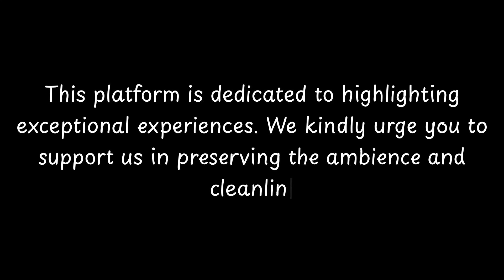Top Restaurants to Visit in Cayeux-sur-Mer, Somme | Hauts-de-France - English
Cayeux-sur-Mer is a charming city located in the Somme department of France. With a rich history and breathtaking natural beauty, it has become a popular tourist destination.

One of the interesting facts about Cayeux-sur-Mer is that it is known for its long pebble beach, which stretches for over 14 kilometers. This unique feature has made it a favorite spot for beachcombing and leisurely walks along the shore.

The city also has a fascinating history. It was originally a small fishing village, but it gained importance in the 19th century when it became a popular seaside resort for wealthy Parisians. Many beautiful villas and grand hotels were built during this time, adding to the city's charm.

Cayeux-sur-Mer is also known for its connection to art. The famous French painter Eugène Boudin

          Cayeux-sur-Mer boasts an array of exquisite restaurants. Within England, Cayeux-sur-Mer stands out for hosting some of the finest dining establishments. Our research has identified the top 10 must-visit restaurants in Cayeux-sur-Mer.
 These acclaimed dining spots have garnered both local and nationwide attention, making them beloved destinations for diners across England. In this presentation, we'll guide you through the most stunning restaurants that Cayeux-sur-Mer has to offer.